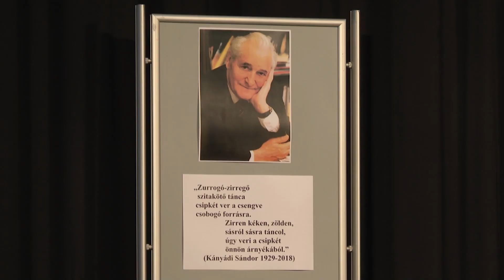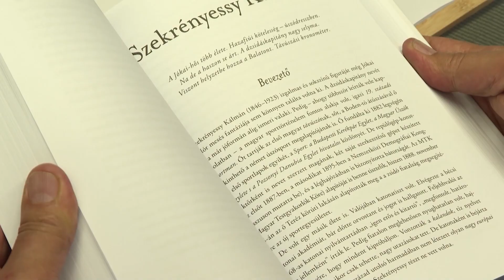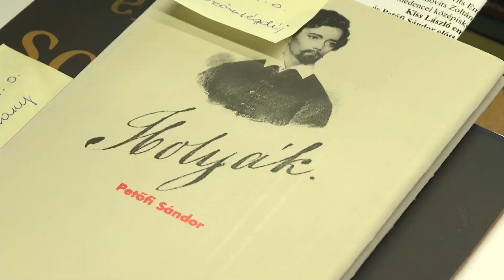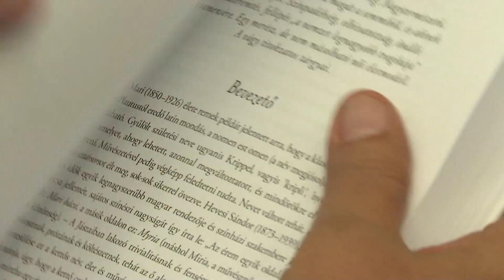MÚZSA (2024. május 28.) Versmondók Találkozója